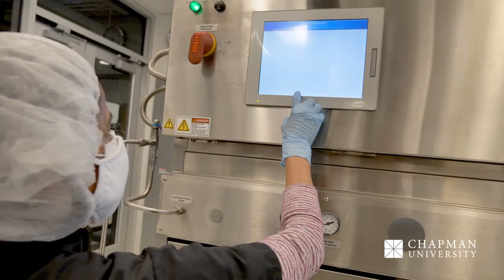MS in Food Science Program